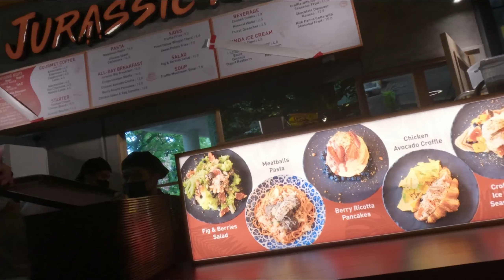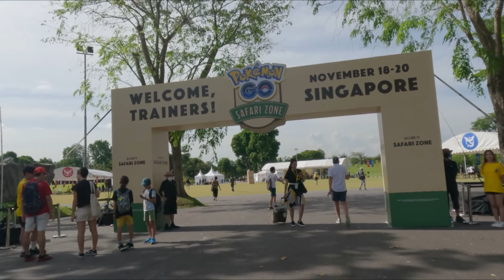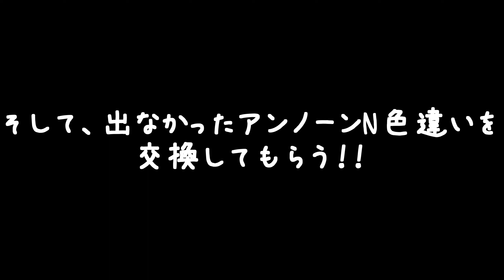【ポケモンGO】私の海外イベント立ち回り方法 シンガポール＃４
こんぶシンガポールへ行く　４　となります。
私がどんな風に海外イベントを楽しんでいるかご紹介いたします。
少しでも皆様の参考になりましたら幸いです。